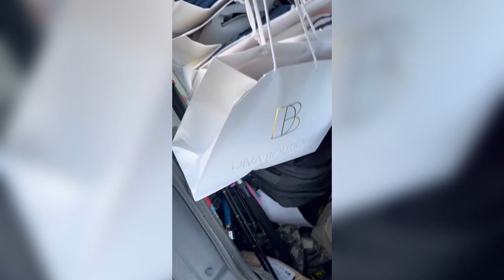Vlog de Domingo haciéndome el infladencer.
/adrianpeachy

Únete a la membresía:

Únete a este canal para acceder a sus
beneficios:
/UCak39wq-K2Xa0N2Ymclr6YO/join

Adrianpeachy